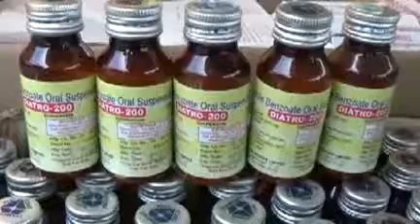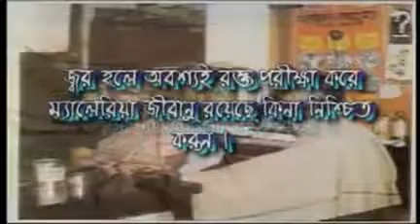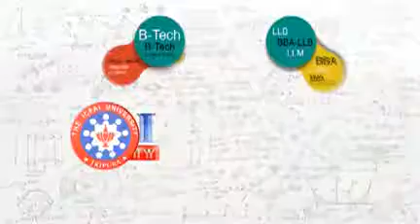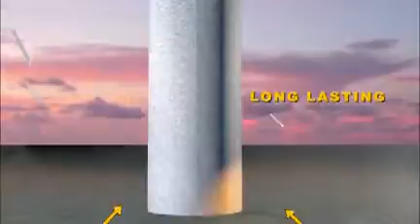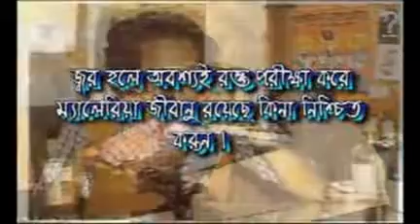24 06 16 KOK 2